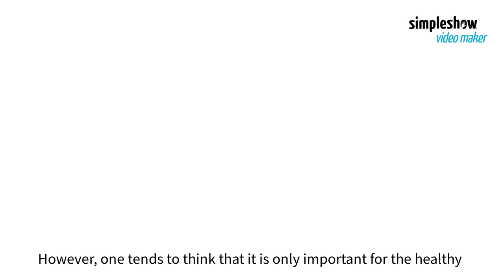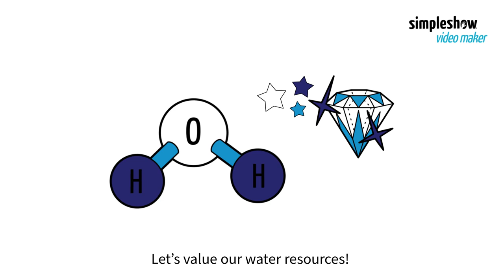The Importance of Water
World Water Day is held in March every year to celebrate water and raise awareness of the importance of access to safe water resources. Water is essential to human lives in several ways. Our video explains why we need to look after our water resources!